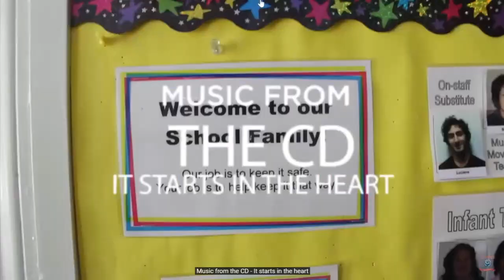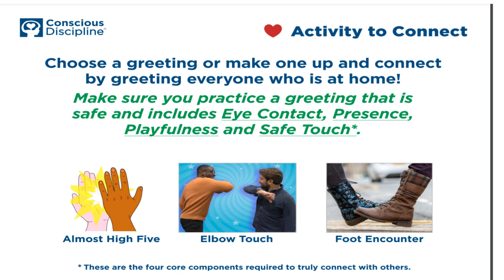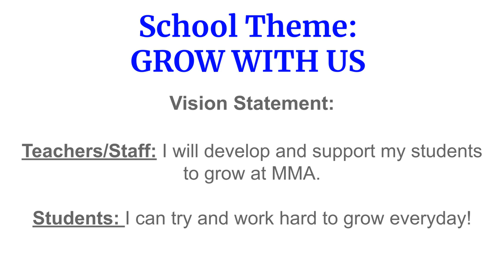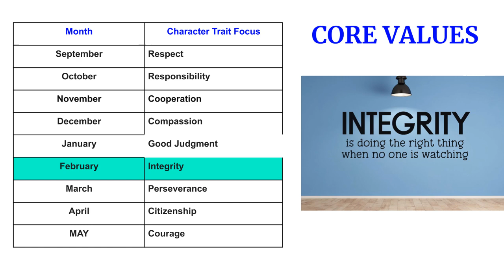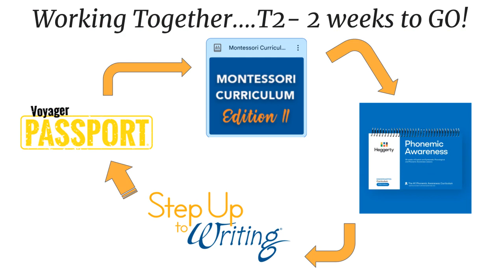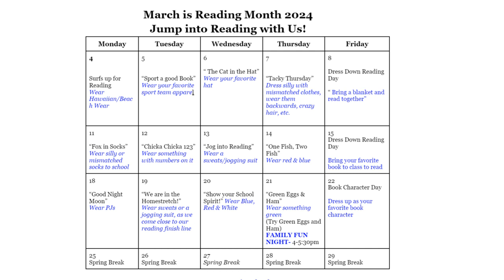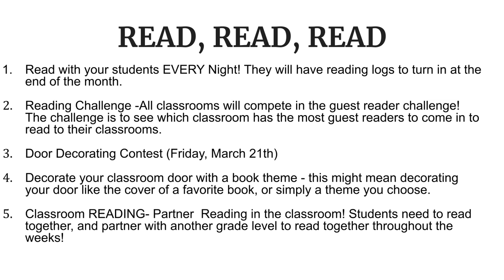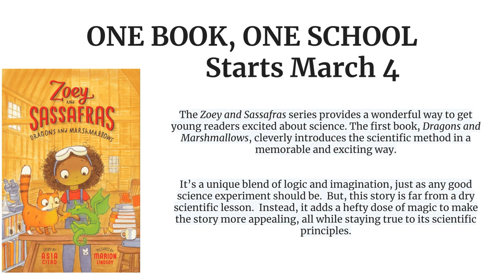Morning Announcement 2/28/24